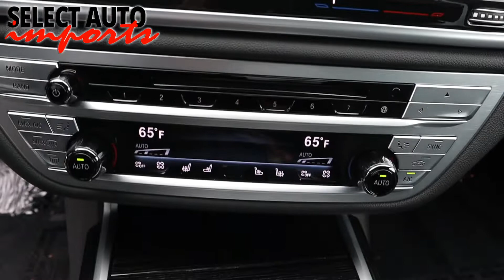#21046, 2018 BMW 740e xDrive iPerformance M Sport PKG, Black Sapphire, Select Auto Imports, Alex, VA